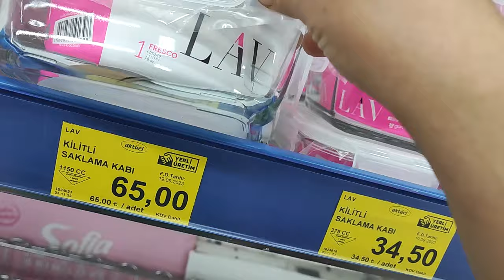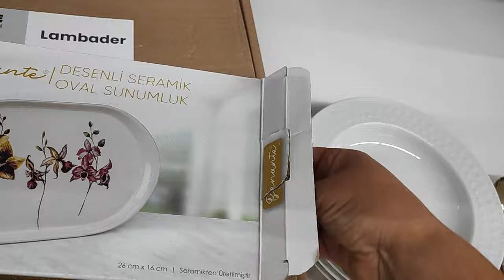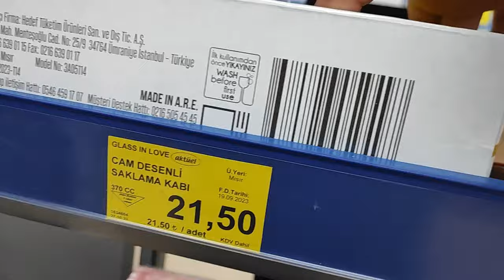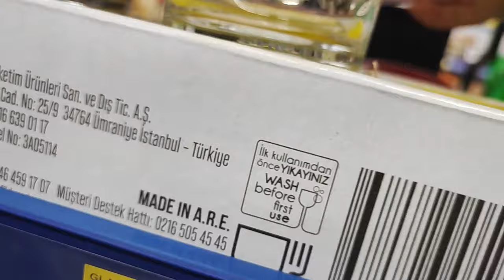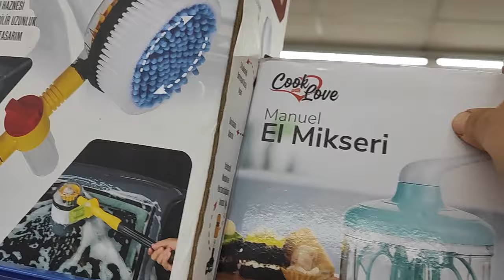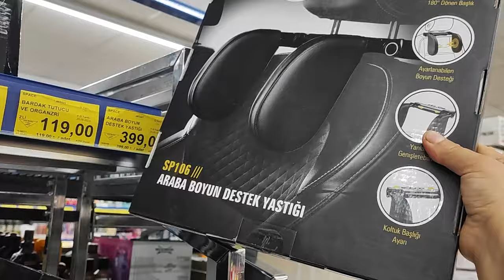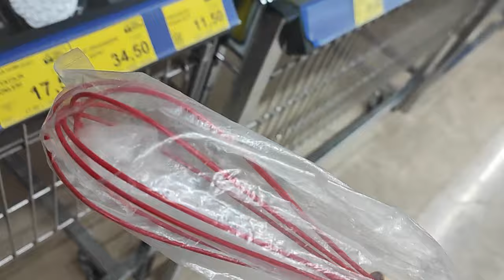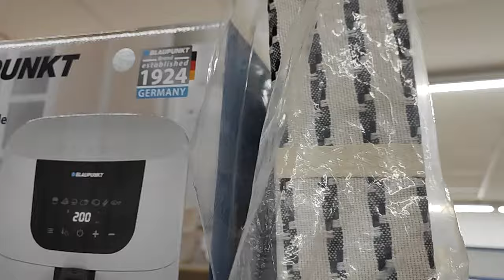BİM AN İTİBARİYLE İNANILMAZ ERKEN ÇEKİM BİM 20 EKİM AKTÜEL ÜRÜNLERİ BİM ERKEN ÇEKİM BİM AKTÜEL 2023